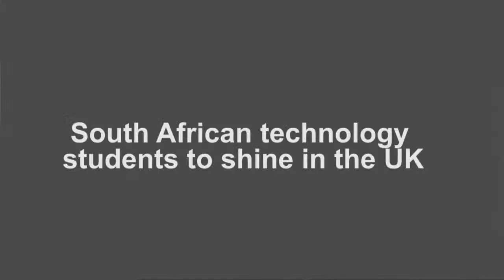Eastern Cape learners first African team in international electric car challenge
Two teams of learners from the Mandela School of Science and Technology in Mthatha in the Eastern Cape will participate in the
International Greenpower Challenge in the UK in October.  The youngsters, most of whom live in rural areas, built the electric cars with kits donated by Siemens